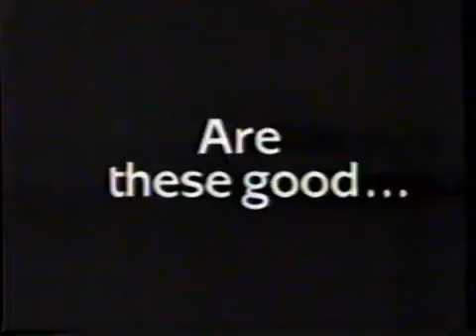1987 Burger King Miniburgers Commercial